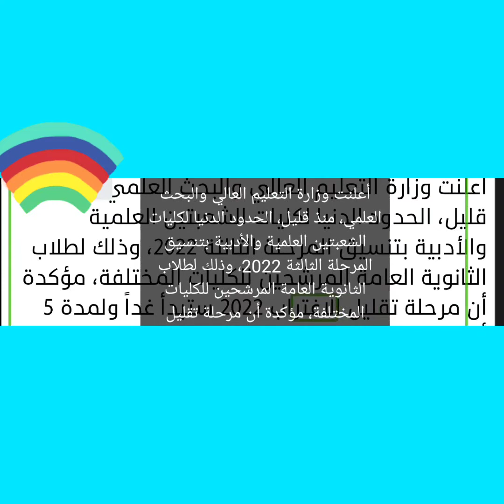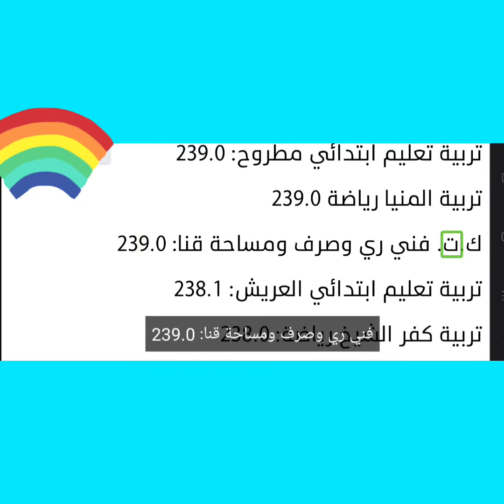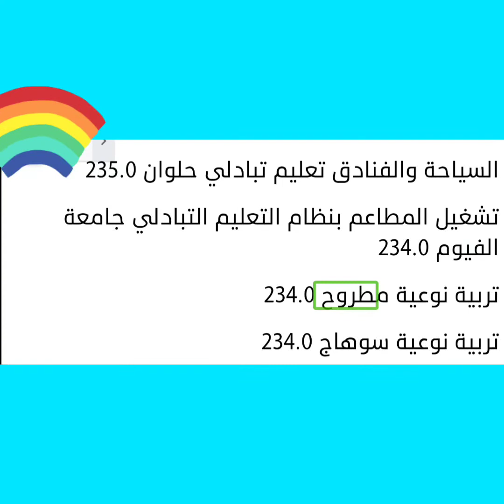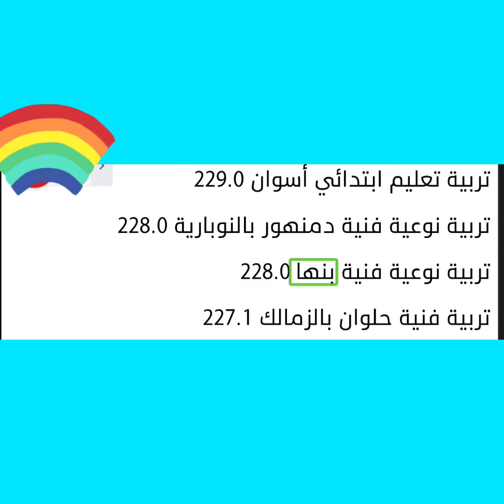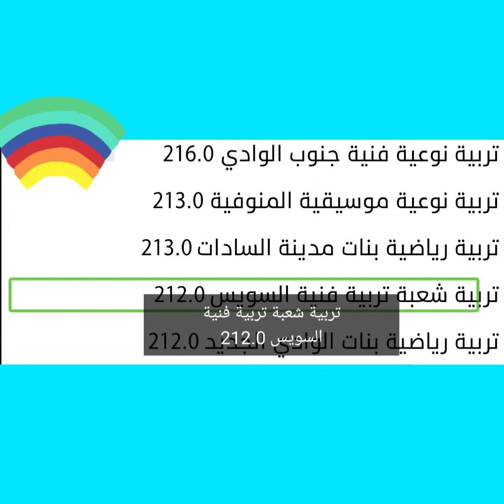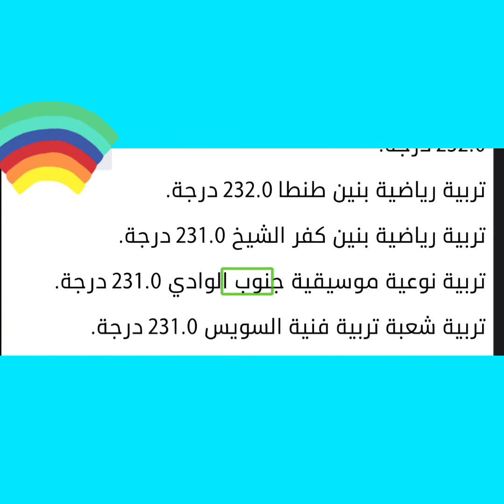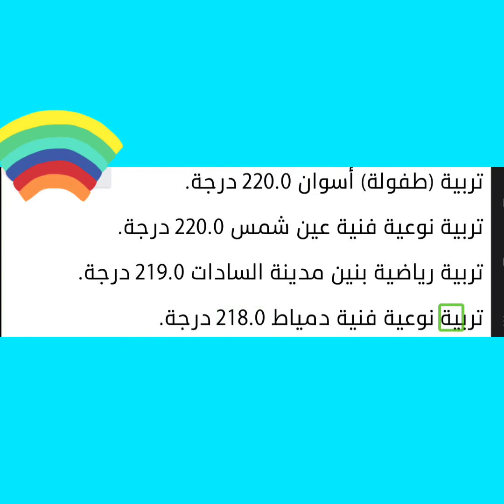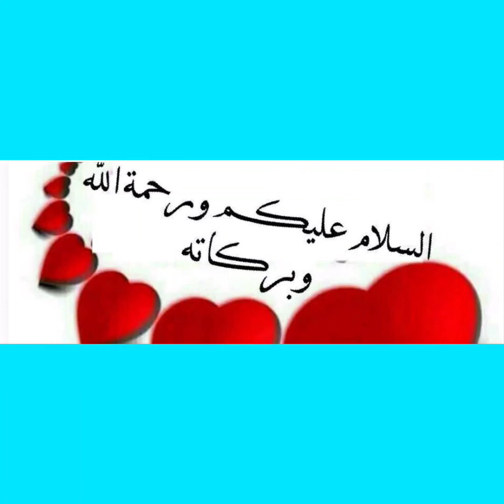الحدود الدنيا لكليات الشعبة الأدبية بتنسيق المرحلة الثالثة 2022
أعلنت وزارة التعليم العالي والبحث العلمي، منذ قليل، الحدود الدنيا لكليات الشعبتين العلمية والأدبية بتنسيق المرحلة الثالثة 2022، وذلك لطلاب الثانوية العامة المرشحين للكليات المختلفة، مؤكدة أن مرحلة تقليل الاغتراب 2022 ستبدأ غداً ولمدة 5 أيام متتالية، وتنتهي الساعة 7 مساء السبت المقبل، وذلك وفقًا للضوابط والقواعد التي حددها الأعلى للجامعات الحكومية.